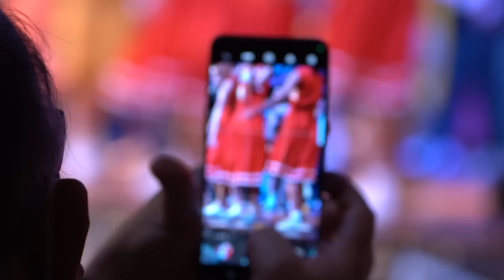Brighton College Student Musical: Grease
The whole College community came together to watch and celebrate the fabulous school production of 'Grease - The Musical' this week. It was an incredible feat of production, performance and musical and technical support: an amazing showcasing of the wonderful talent and courage of the pupils, and the fantastic directing and choreographing of the staff. The ambitious set looked fabulous and the musical brilliance of the staff made for superb entertainment. We are truly grateful for the many hours spent rehearsing - the pupils will cherish their experiences and the audience was left with amazing memories too.